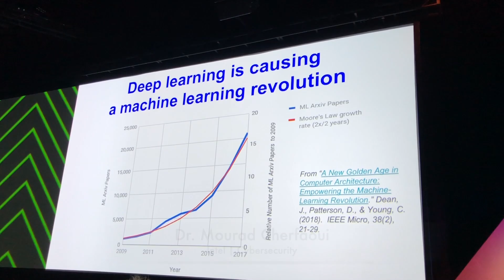المشاركة في مسابقة الجزائر ويب أواردس ALGERIAN WEB AWARDS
قناة اليوتوب مباشر سيليكون فالي اختيرت من طرف لجنة AWA واب الجزائر "نشكر اللجنة على المبادرة القيمة و الاختيار"  و نريد منكم التصويت لهذه القناة عبر المراحل التالية:
2. اختيار Moubachir Silicon Valley في قسم اليوتوبرز Youtubeurs
3. صوت لمباشر سيليكون فالي من اجل الاستمرارية

الجزائر ويب أواردس هي  مسابقة وطنية تنظم كل سنة و تهدف الى مكافأة أحسن ما يقدمه الويب الجزائري في جميع المجالات. و
تهدف الى دفع الويب الجزائري الى الأحسن في كل الجوانب.

dzWebAwards Algeria web award algerianwebawards الويب الجزائري#

Camera used
Canon PowerShot G9 X Digital Camera with 3x Optical Zoom, Built-in Wi-Fi and 3 inch LCD touch panel (Silver)
Apple AirPods